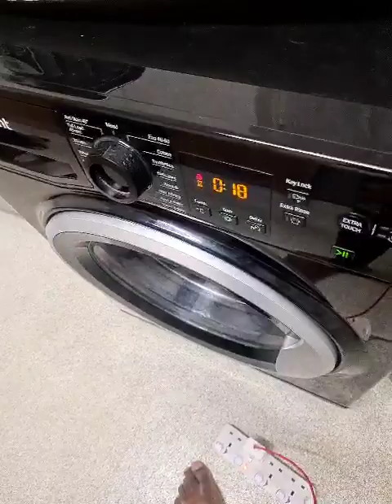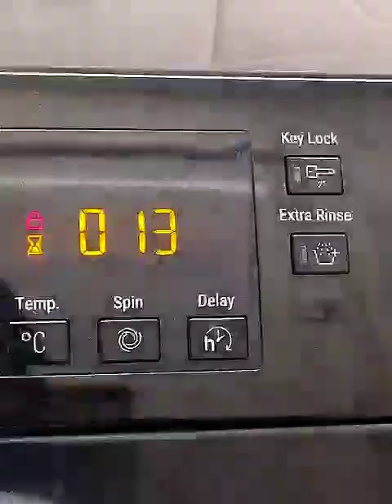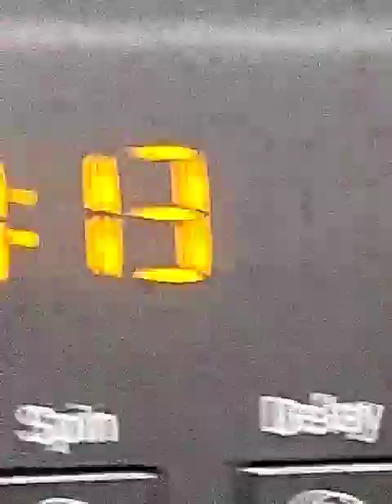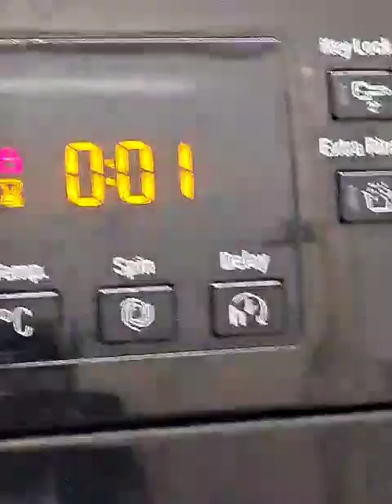Hotpoint NSWR843C 1000rpm anticrease end of cycle and results